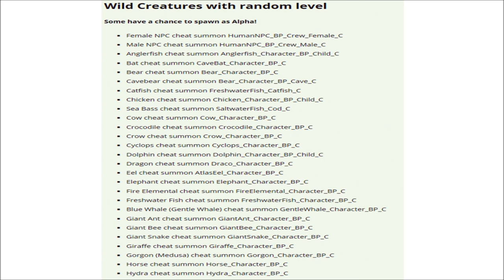ATLAS: HOW TO SPAWN ALL CREATURES ON ATLAS [ALL COMMANDS & CHEAT CODES]ATLAS TUTORIALS